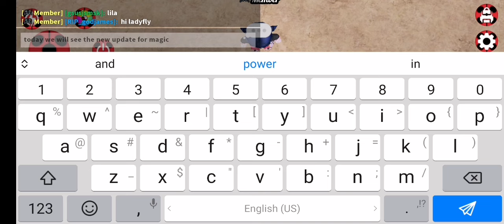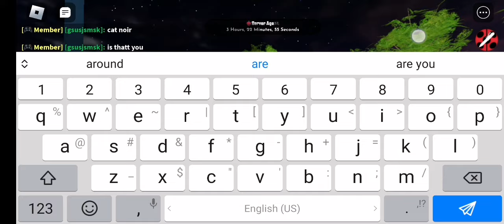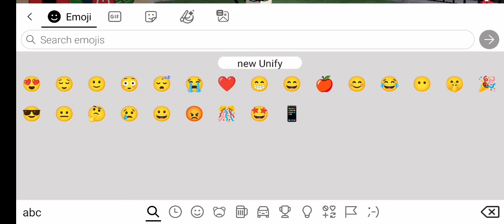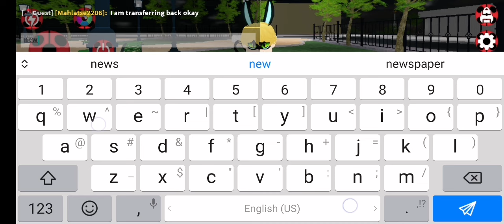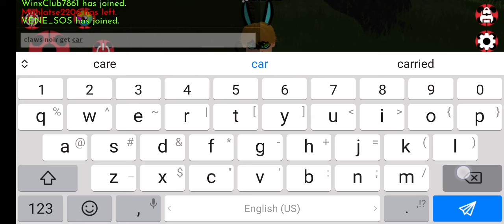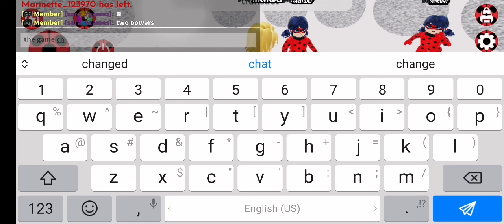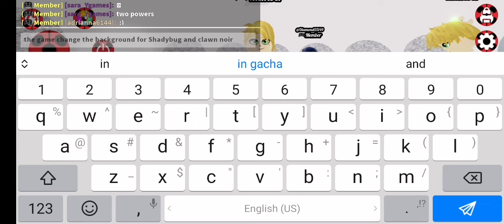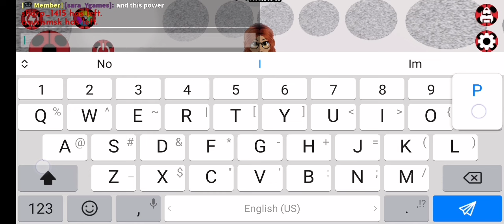The new update for magic Jewels